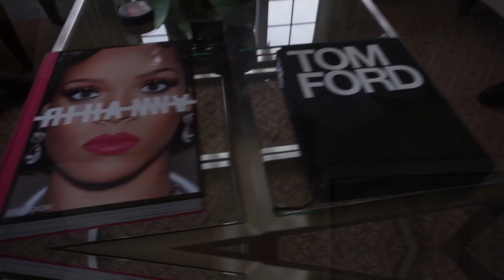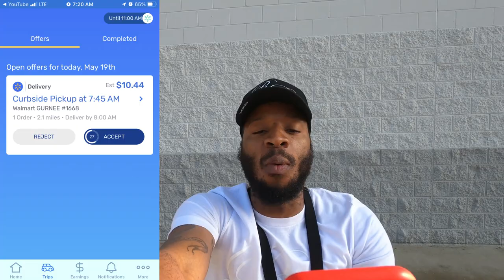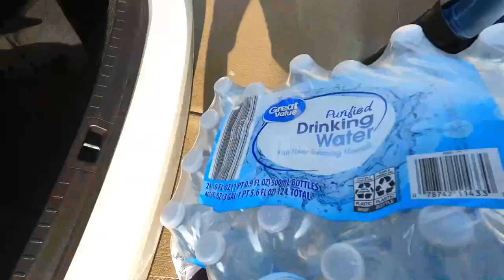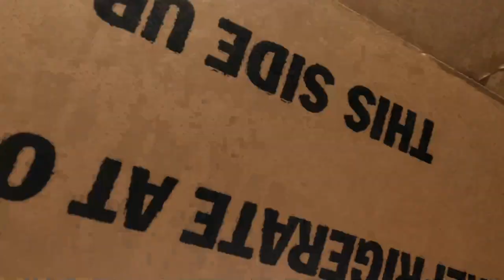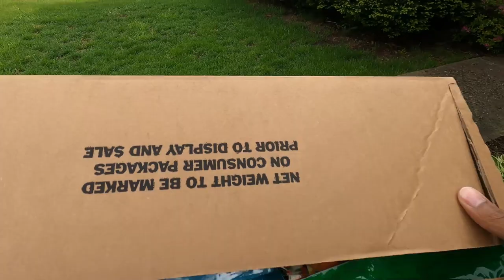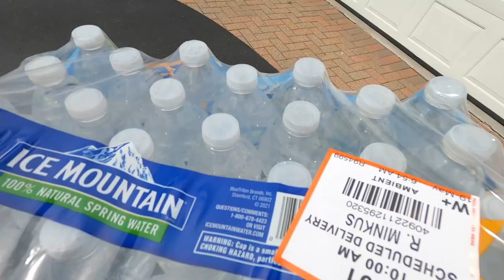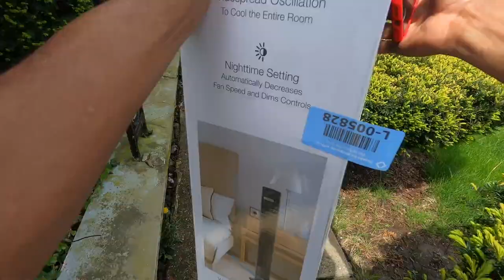Would You Unblacklist Someone For An Incentive?🤔 InstaCart, DoorDash, Spark Ride-Along,Tips & Tricks